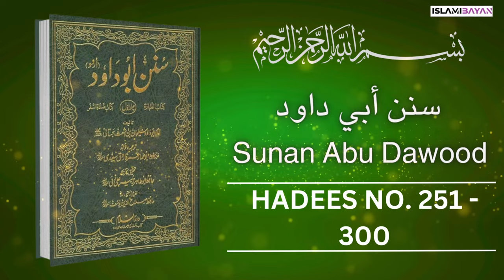Sunan Abu Dawood Hadees no 250 to 300 Urdu Translation | سنن أبي داود Hadees in Urdu